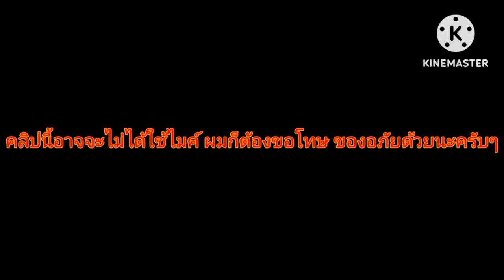🤣แกล้งน้องในเกม Minecraft🤣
ใครอยากให้ผมทำคลิปแกล้งน้องอีก ก็อย่าลืมกดไลค์กดแชร์กด subscribe ให้ด้วยนะค้าบๆ